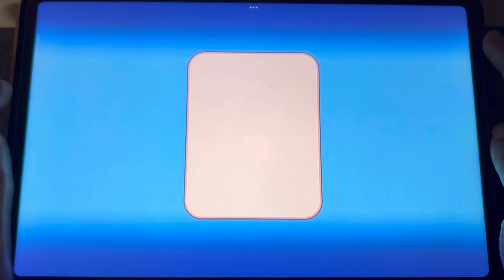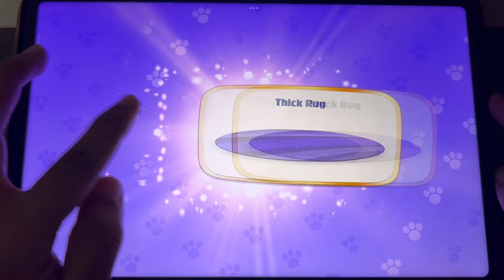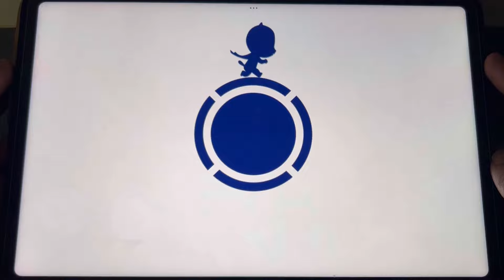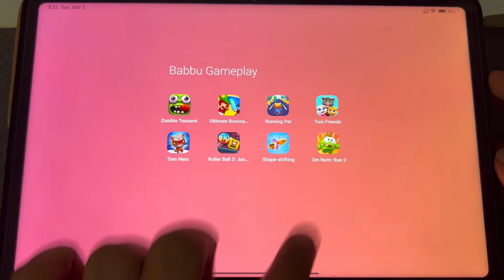Zombie Tsunami,Ultimate Bowmasters,Running pet,Tom Friends,Tom Hero,Roller Ball 3, Shape Shifting...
Zombie Tsunami, Ultimate Bowmasters, Running pet, Tom Friends, Tom Hero, Roller Ball 3, Shape Shifting, Om nom run 2